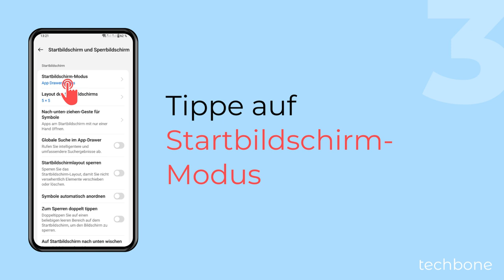Vorschläge im App Drawer einblenden oder ausblenden - OnePlus [Android 14 - OxygenOS 14]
Auf dem OnePlus-Handy kann man festlegen, ob das System im App Drawer vorgeschlagene Apps anzeigen soll. Dabei handelt es sich um kürzlich geöffnete beziehungsweise häufig genutzte Apps, welche dann in der obersten Reihe im App Drawer eingeblendet werden.

0:00 Intro
0:05 Öffne die Einstellungen
0:15 Tippe auf Startbildschirm und Sperrbildschirm
0:25 Tippe auf Startbildschirm-Modus
0:35 Aktiviere oder deaktiviere App-Vorschläge anzeigen